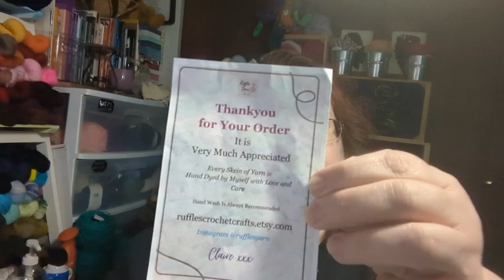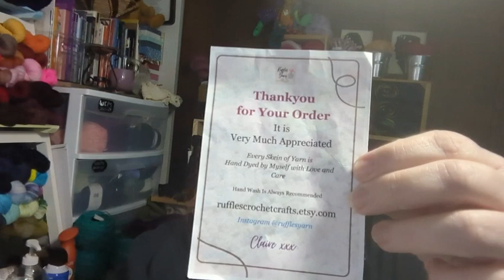UK subscription boxes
Channels mentioned: @thryssinstitches9655  (If I missed a YouTuber I will add in later. I need to rewatch and see who I missed)

Full Spectrum yarn: Please see thryss's channel for information @thryssinstitches9655
Homestead Hearth fibers etsy
UK Sub boxes:
Crafty Wook UK esty
Ruffles Crochet crafts esty

Sub boxes I mentioned but did not have:
Color of my fiber etsy